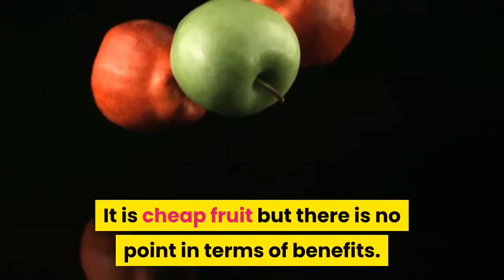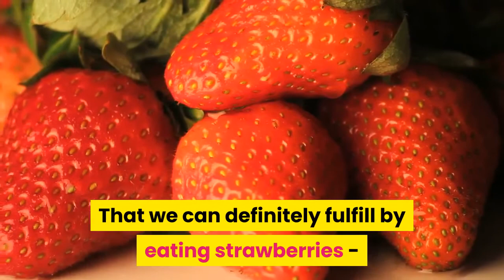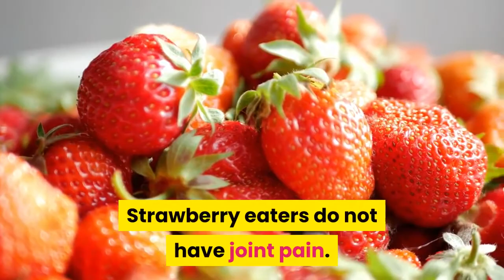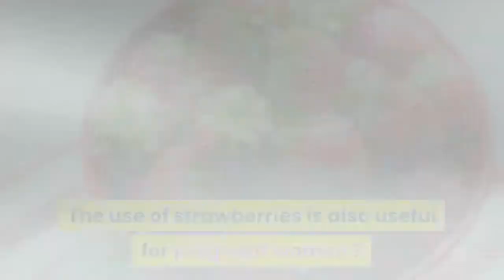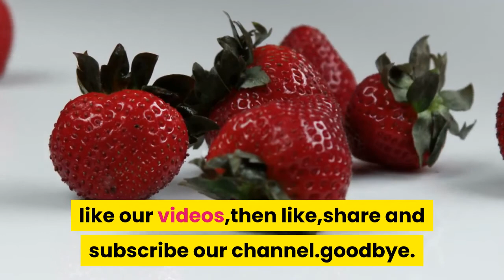Corona virus: Knowing the benefits of strawberries will force you to eat it.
Strawberries may look beautiful, but today you will surely start to eat strawberries, knowing the benefits - you can easily apply strawberries to your home and take full advantage of this fruit. - Nowadays you will get strawberries from the market. It is cheap fruit but there is no point in terms of benefits.

Strawberries are also used in many other products. Red fruit is the favorite of people of all ages. Strawberry is found in Vitamin C, Fiber, Potassium, and Magnesium. It is antioxidant. That we can definitely fulfill by eating strawberries -

Vitamin C provides strength to our body, strengthening immune system and protecting us from many diseases - you can guess how important Vitamin C is to us Strawberry at least once a month. If you eat daily then you can reap the benefits.